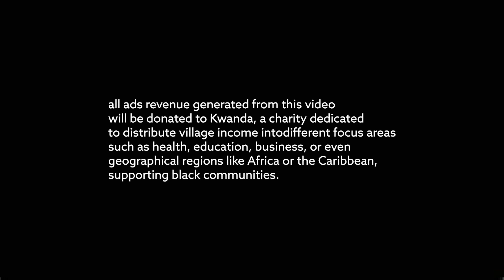Racism & The Fashion Industry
FREE
ethical jewelry